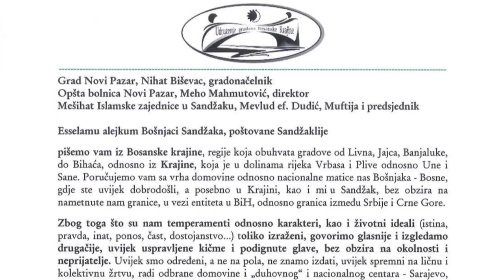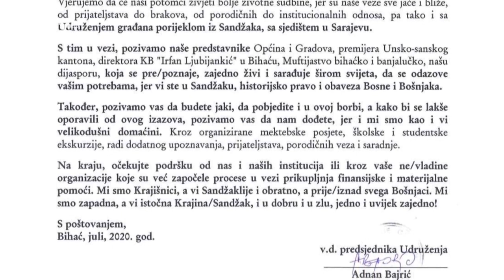Pismo podrške iz Krajine za Sandžak, od Krajišnika za Sandžaklije. Senad Hadžifejzović, FACE TV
Pismo podrške iz Krajine za Sandžak, od Krajišnika za Sandžaklije. Znajte da niste sami, niti zaboravljeni od nas, jer nas povezuje ista vjera i nacija. Mi smo Krajišnici, a vi Sandžaklije i obratno, a iznad/prije svega Bošnjaci. Mi smo zapadna, a vi istočna Krajina/Sandžak, i u dobru i u zlu, jedno i uvijek zajedno!